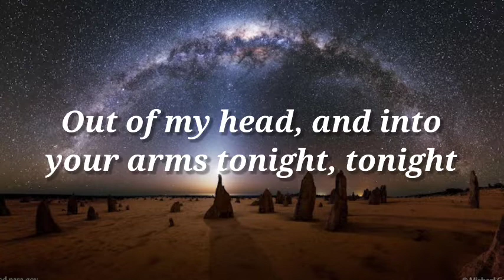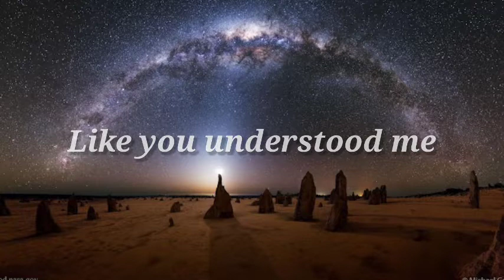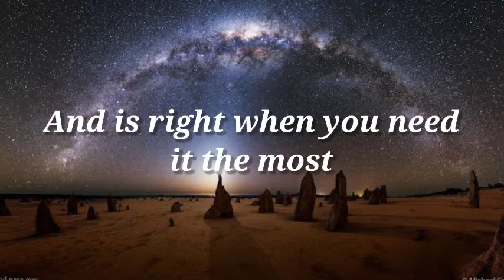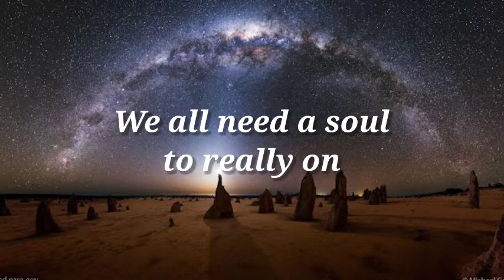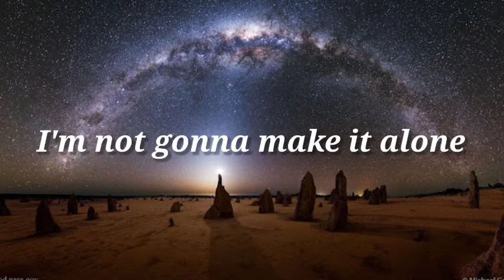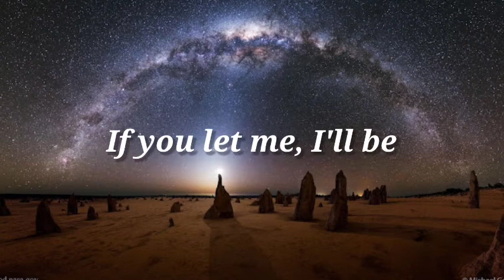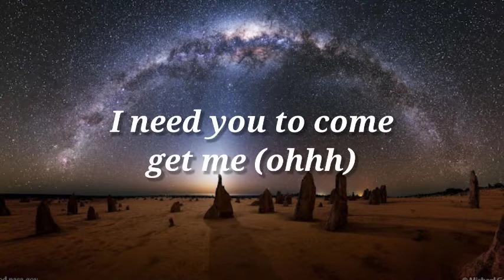Ava Max - Into Your Arms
Ava Max - Into Your Arms (Lyrics)

 into your arms slowed
into your arms song
into your arms lyrics
into your arms ringtone
into your arms slowed reverb
into your arms whatsapp status
into your arms status
into your arms remix
into your arms edit audio
into your arms lofii
into your arms tonight
into your arms no rap
into gour arms (feat. ava max)